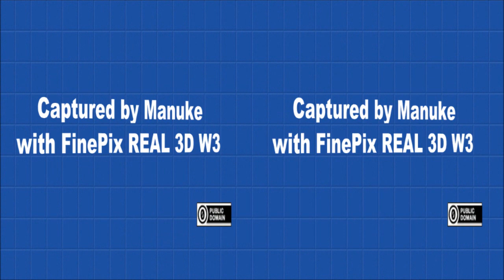Amur Tiger(3D)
Hamamatsu Zoo, Japan